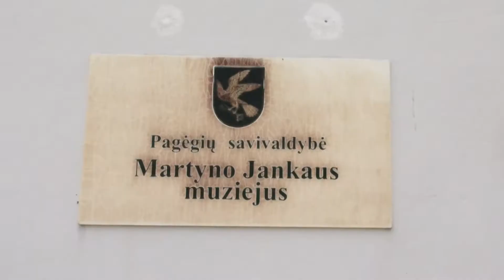Martyno Jankaus muziejus / Mažosios Lietuvos paveikslų sodas (2013)